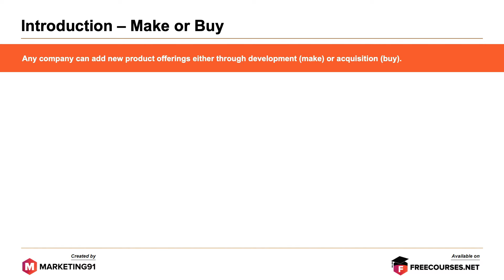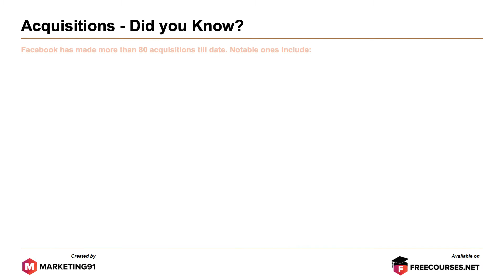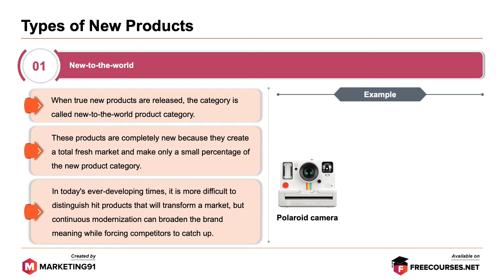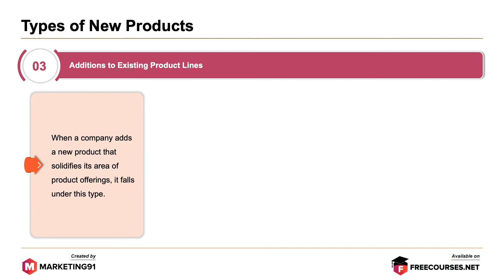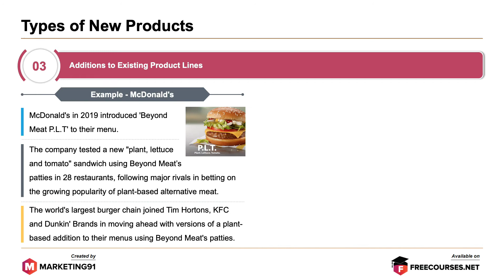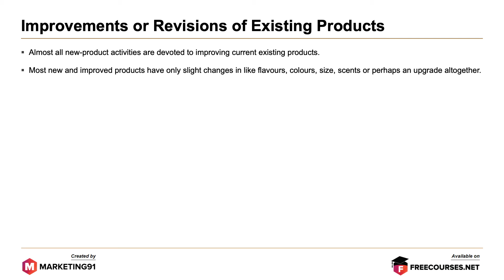New Product Options - Types of New Products (Marketing video 49)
New Product Options refer to adding new product offerings by an organization for the buyers.

New Product Options are possible through Development (make) and Acquisition (buy).

Development

The Development phase is the organic growth stage where the organization creates a specific new product in its laboratories. It often takes the help of researchers or development firms to achieve its target

Example – The Apple Industrial Design Group

Acquisition

The Acquisition phase is the inorganic growth stage where the organization adds new offerings by buying other companies and buying a franchise, license or patent from another company

Example – Walmart buying Flipkart, Microsoft buying LinkedIn

Types of New Products

1. New to the world

The New to the world product category creates a new market and occupy only a small percentage of it.

Example –Polaroid Camera, iPod and iPad

2. Add a New Product Line

The Add a New Product Line is the second new product category and here an organization offers a new product from a new category that has not been offered previously

Example – Carlsberg Beer Beauty and Budweiser Zero

3. Additions to Existing Product Line

The Additions to Existing Product Line occurs when an organization adds a new product that adds value to its area of product offerings and solidifies its position.

Example – Red Bull Sugar-Free, McDonald's and Victoria’s Secret - Pink

4. Improvements or Revisions of Existing Products

The Improvements or Revisions of Existing Products is the product category that is used to create interest, boost consumer awareness and increase revenues.

Example – Microsoft Windows, Samsung Galaxy S Series – S1 to S20 Ultra and Apple Watch Series

This video is on New Product options and has the following sub-topics.

Time Stamps

0:00 Introduction to New Product Options
01:25 Acquisitions  Did You Know?
01:44 Types of New Products
02:06 New to the world
02:19 Add a New Product Line
03:45 Additional to Existing Product Line
04:48 Improvements or Revisions of Existing Products